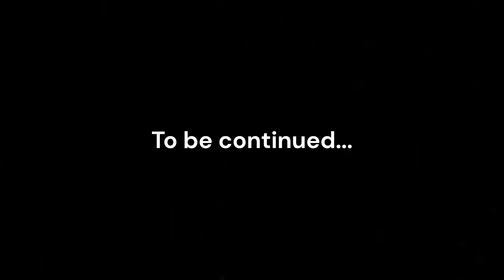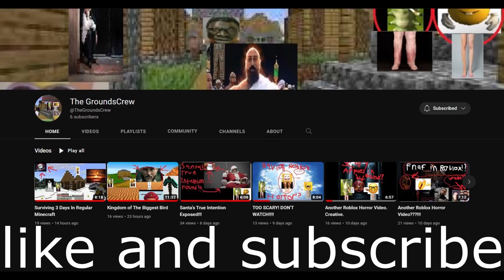Rl Craft: The Gathering of Gods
An introduction to a new story.